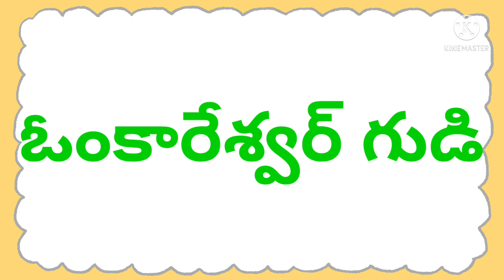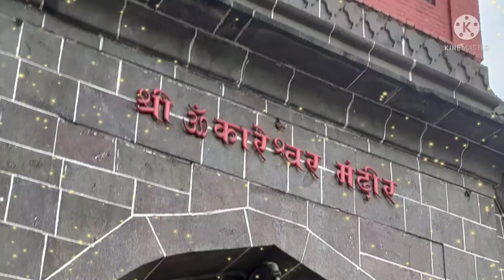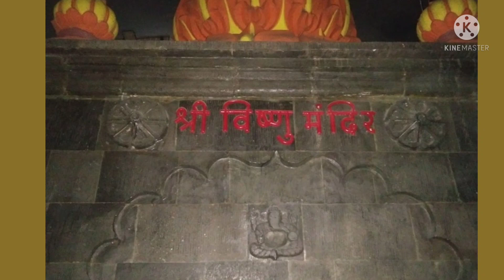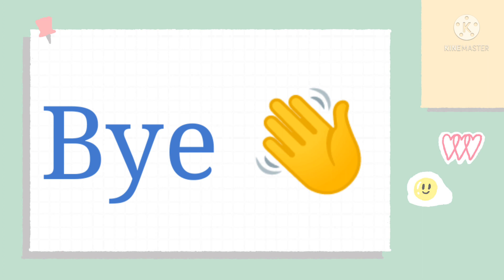SUNDAY VLOG# Temple Vlog (Part-8) श्री ఓంకారేశ్వర్ मंदिर దర్శనం చూసి తరించండి 🛕ఓం నమః శివాయ 🌼🙏 TC 👋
OM Gam Ganapatye namaha
OM Sri Matre namaha
OM Sai Sri Sai

If you like this video, Please click the like button and write your feedback in the comment section.

Please support and encourage my channel.

Hope you liked today video. 😃

Take Care

Bye 👋